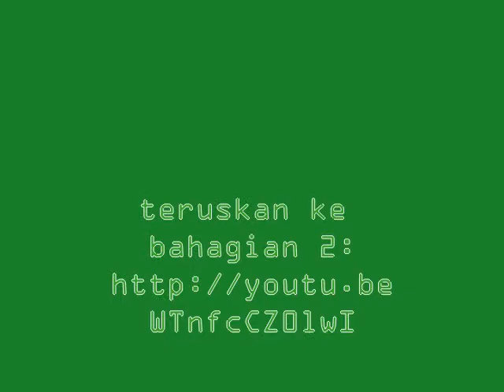50 Pengajaran dari Ashabul Khafi - Bhg 1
AlKhafi Ayat 6-26 qisas Ashabul Khafi
Dari Dr Abdul Basit - PHD Pondok Haji Deraman